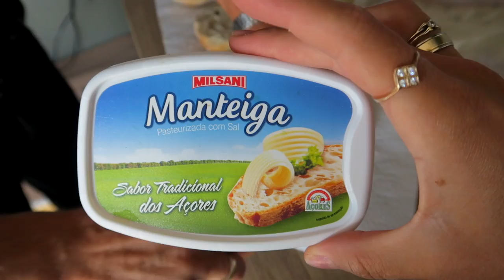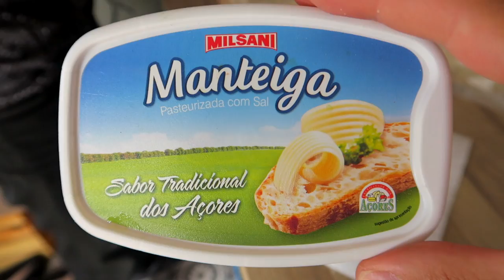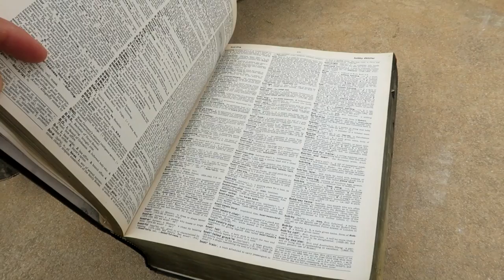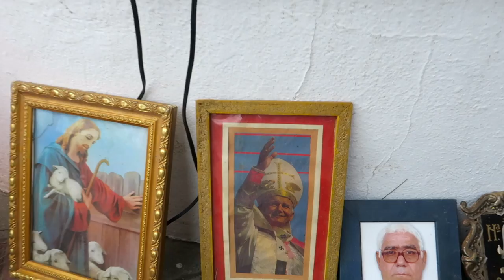MIAŁY BYĆ GORĄCE ŹRÓDŁA - PORTUGALIA PO POŻARACH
📣  Opis odcinka: Dzisiaj zabierzemy Was na wycieczkę do Monchique - uzdrowiska w Algarve, które słynie ze źródeł wodnych. Dzień był zaplanowany od początku do końca, ale jak to bywa z planowaniem - wszystko się pozmieniało w trakcie. Taki jest właśnie van life - totalnie nieprzewidywalny.

🎥 Sprzęt jakim nagrywamy:
Canon G5X